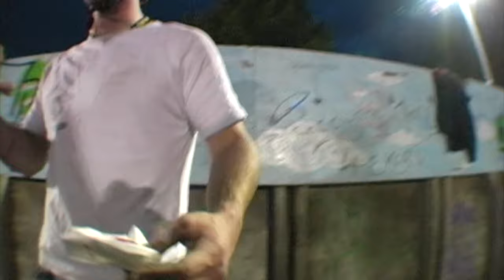BEST RIDER EVER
During my BMX life, I have come across so many riders within my scene. Some come and go, leave a distinctive mark within the scene. Some leave a huge dent, leave a bit of "LEGEND STATUS" in fact. These riders do this, by riding like crazed animals, or just having that personality in which everyone in the scene enjoys. Based on the Bridgwater BMX scene over the years, no one has left a bigger mark than this guy featured in this vlog. FACT!!! I have filmed with most of the bmxers that have risen from the Bridgwater scene, so I fully no this fact. I really hope this guy brushes himself off and returns to the scene, its riders like this that keep the progression going.